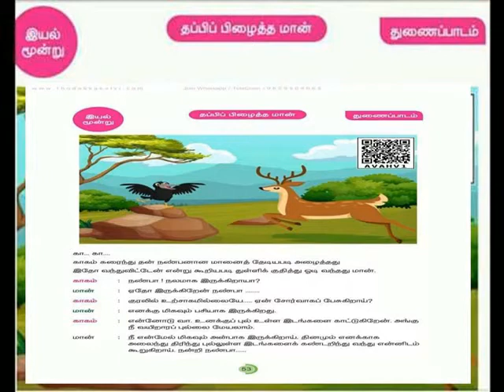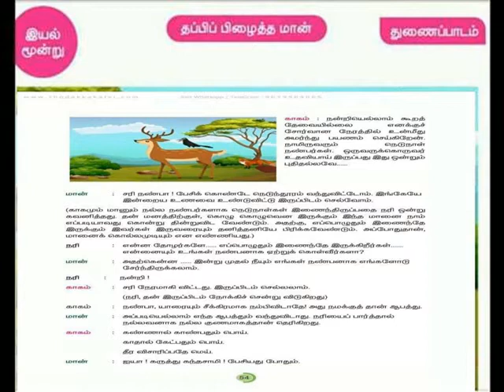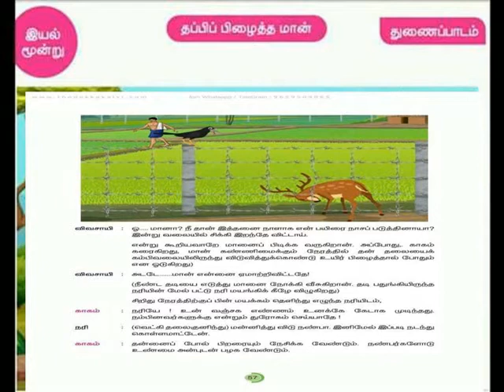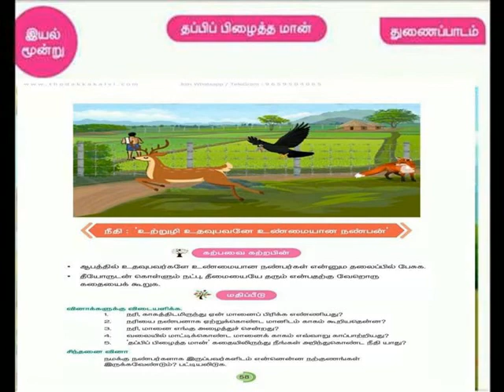தப்பிப் பிழைத்த மான்-READING MODE